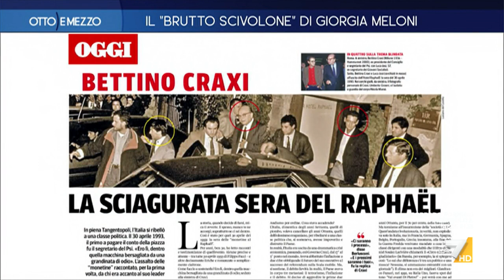30 anni fa monetine contro Craxi, la testimonianza di Luca Josi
"Sciagurata sera, c'era tanta cattiveria e violenza nell'aria", la testimonianza di Luca Josi a trent'anni dalle monetine contro Bettino Craxi al Raphael